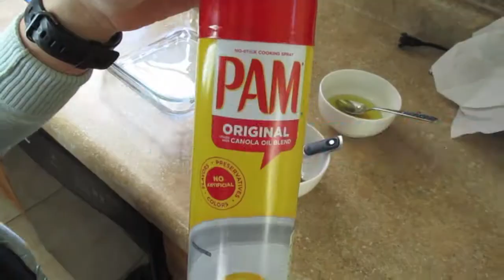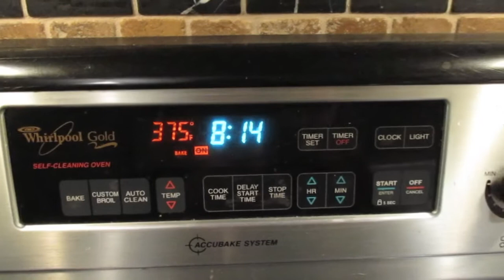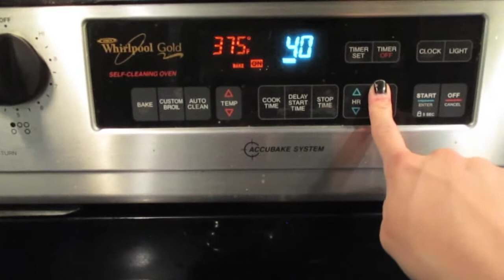Baked Chicken Tender Thighs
Whats going on Fam?
Heres another video of us trying to cook. After we made the video of our dogs food we decided to try and make a few more.
you can check us out on TWITTER: @ClewsViews